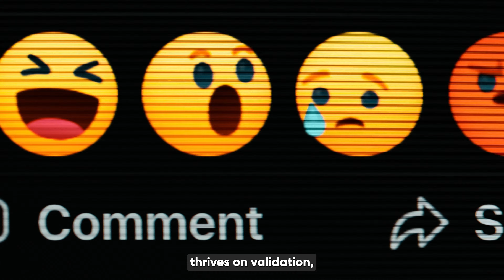How Social Media changed me in 19 Days?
In today's interconnected world, social media has become an integral part of our lives. It has revolutionized the way we communicate, share, and experience the world. But what impact has it had on the way we travel?

This video is more of a cinematic sequence with a story under it that might leave you thinking about the way we travel nowadays.

OVERVIEW

🎥EQUIPMENT
- Sony A7 IV
- MAVIC AIR 2
- MINI 3 PRO
- DJI AVATA
- DJI GOOGLES 2
- Motion Controller
- FPV Controller 2
- DJI RSC 2
- Freewell VND
- Geekoto tripod
- GOPRO HERO 10
- GOPRO DOME
- SanDisk 1TB Extreme Portable SSD
- Avata ND Filters
- VND filters for Mavic Air 2
- DJI MIC
- RODE Video Mic
- Sony SEL2470GM
- Sony FE 16-35mm F2.8 GM
- Sony FE 70-200mm F2.8GM
- ZHIYUN F100
- ZHIYUN M40
- ZHIYUN Mollus G60
- ZHIYUN Mollus X100

You can Color grade in davinci resolve, Color grade premiere pro. Editing assets